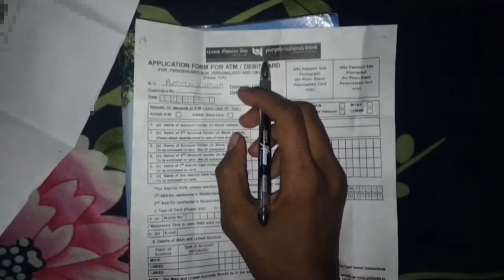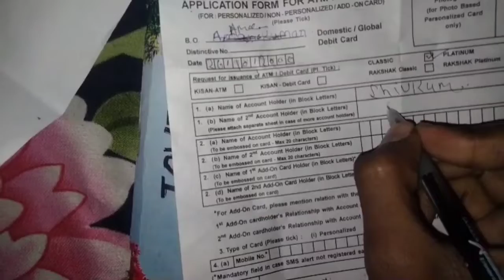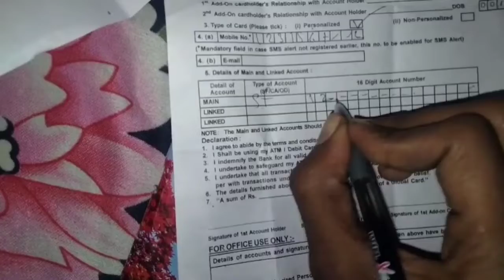PNB ATM/DEBIT card form kaise bhare || How to fill up PNB ATM Card form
PNB ATM/DEBIT card form kaise bhare || How to fill up SBI ATM Card form

Punjab national Bank ka form kaise bhara jata hai ATM apply kaise
Punjab national Bank debit card block
Punjab national Bank world debit
Punjab national Bank
Punjab national Bank ATM debit block
Punjab national Bank ATM pin